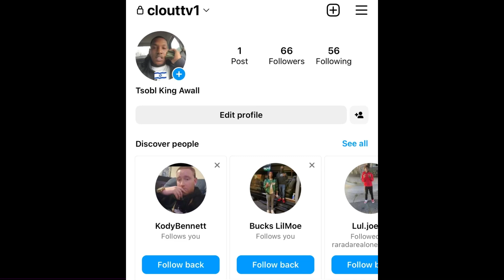“007 Nate” 🙌 RELEASED From Jail 🚔 After ENDING Tooka 😢 (BREAKING NEWS)